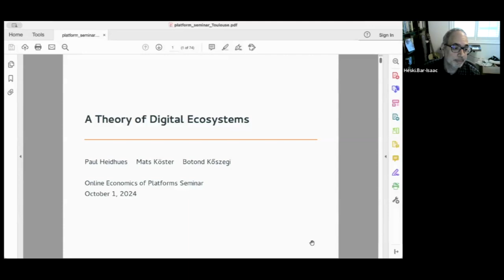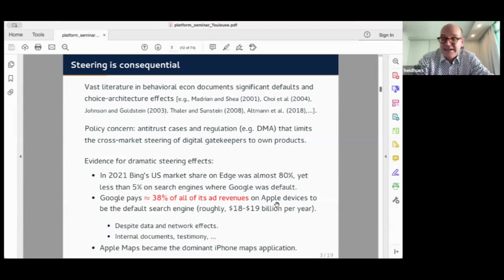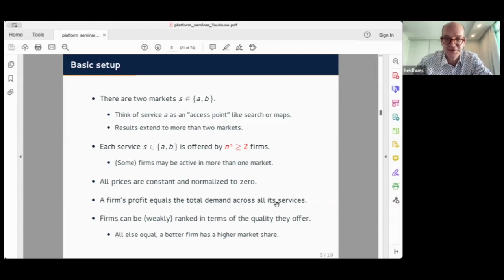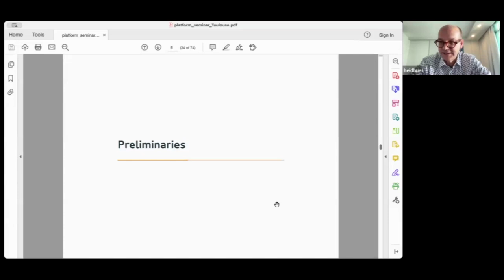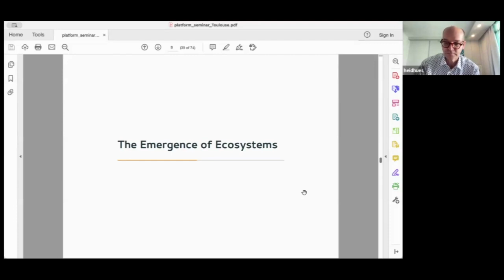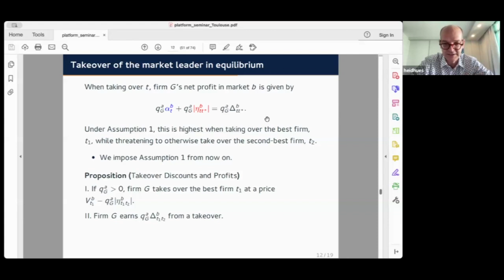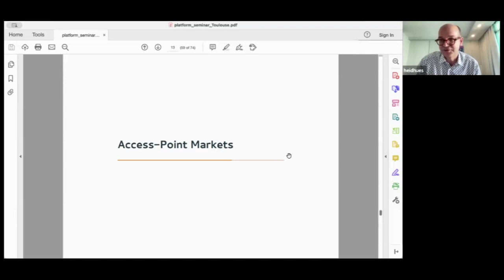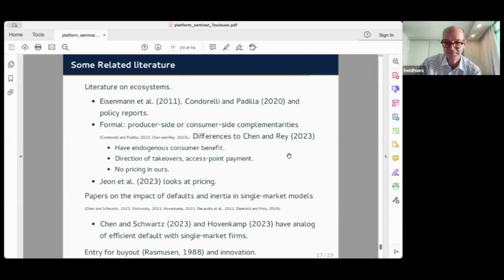Toulouse School of Economics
👉 Speaker : Paul Heidhues - A theory of Digital Ecosystems

00:00 Introduction
00:31 presentation
00:41 Motivation: two stylized facts
01:43 (Cross market) steering is ubiquitous
03:09 Steering is consequential
05:53 A steering-based theory of digital ecosystems
09:07 Basic setup
11:44 Default effects (as a modeling device)
15:04 Microfoundations for quality-steering complementarity
16:56 ross-market steering via defaults
21:30 Default advantage and externalities
23:39 ross market leverage increases the incentive to grow
25:59 Takeover discounts due to cross-market leverage
28:14 Takeover of the market leader in equilibrium
30:26 Endogenizing the acquirer and emergence of ecosystems
33:51 Access-point Markets
36:19 Default assignment at the access point
37:09 Ecosystem has greater WTPs for the default position
38:20 Short-run (convenience) benefit vs. long-run harm
41:04 Some Related literature
41:35 discussion